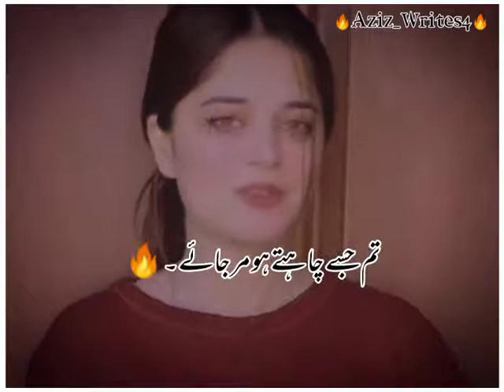Mai Tumhai Badduai Deta ho Murshad Sad Girl Poetry status | Whatsapp poetry status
whatsapp status
whatsapp status lines
whatsapp status quotation
what whatsapp status
whatsapp status of life
whatsapp status picture
whatsapp status download app
whatsapp status pics
whatsapp status best quotes
whatsapp status of friends
whatsapp status games
whatsapp status size
whatsapp status one line
whatsapp status meaning
whatsapp status time
whatsapp status download video
how whatsapp status works
whatsapp status and profile
whatsapp status download video hd
for whatsapp status song
whatsapp status quotes in urdu
whatsapp status jumma mubarak video download
whatsapp to status
whatsapp status tik tok video download
whatsapp status india vs pakistan
whatsapp status hadees in urdu
whatsapp status in urdu funny
whatsapp status tags
whatsapp status unique
can whatsapp status be downloaded
whatsapp status of mahadev
whatsapp status romantic video download
whatsapp status on becoming masi
whatsapp with status download app
whatsapp status video for friends
whatsapp without status update
whatsapp status time limit
who to download whatsapp status